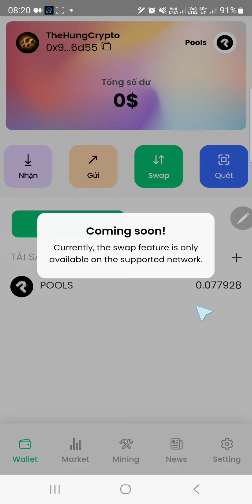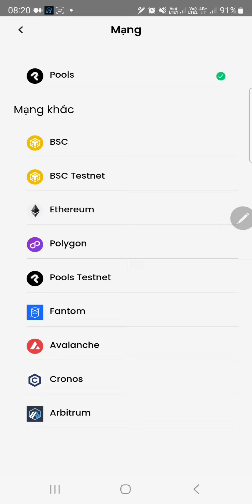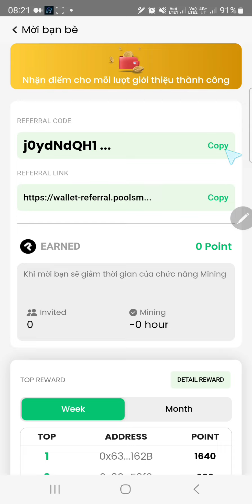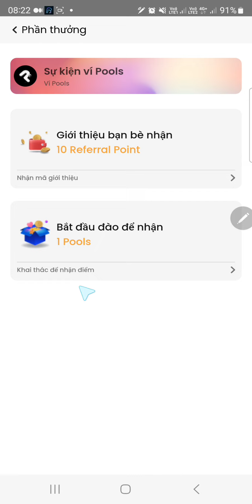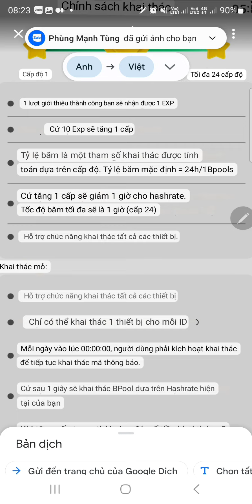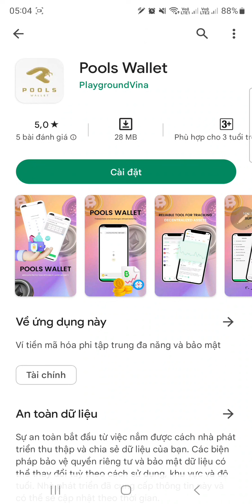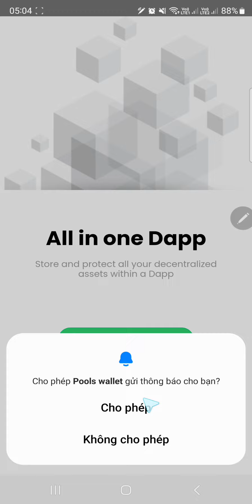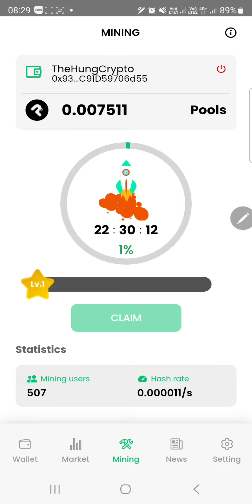(Siêu Hot) Kèo Khai Thác Coin Của Ví Pools Wallet - Chạy Trên Mạng Riêng - Tổng Cung Hiếm Chỉ 100M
🦊 Mã mời: j0ydNdQH1